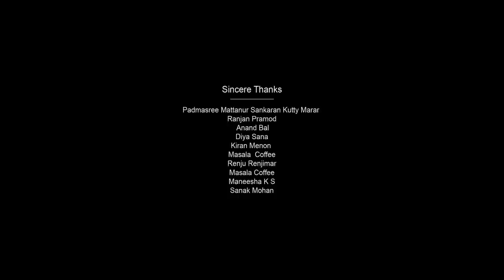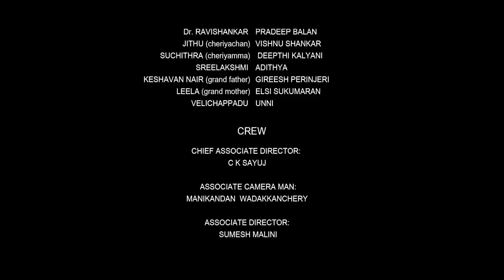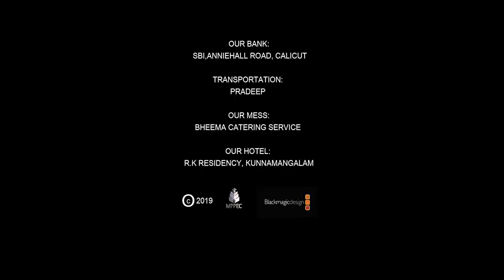Balloon Short Film | 2K | Malayalam Short Film | Vyshnav Pullatt | Shyamala Pullatt | TP Mohandas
Presenting You The Malayalam Short Film Balloon Directed By VyshnavPullatt

** Written & Directed by : VYSHNAV PULLATT

** Produced by : SHYAMALA PULLATT & T.P.MOHANDAS

** BANNER : MPPEC PRODUCTION

** In association with : FEST EVES ENTERTAINMENTS

** Cinematographer : SUMESH SUKUMARAN

** Editor : ABILASH VASANTHA GOPALAN

** Sound design & Final mix : SHAIJU.M

** Makeup : SHIJU FEROKE

** Art : BABU (naveen arts)

** Costumes : KICHU

** Chief associate director : SAYUJ.C.K

** Associate cameraman : MANIKANDAN WADAKKANCHERY

** Associate director : SUMESH MALINI

** Production controller : MANEESH PANTHEERANKAVU

** DI /colorist : SHAHEEB

** Tittles : CG FACTORY

** Posters : BHARATH UNNI

|| ANTI-PIRACY WARNING ||